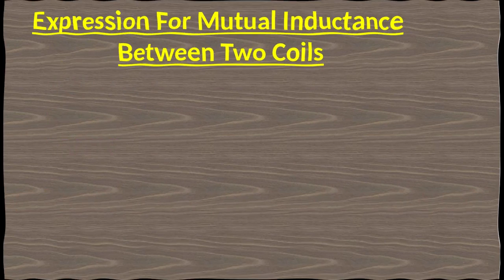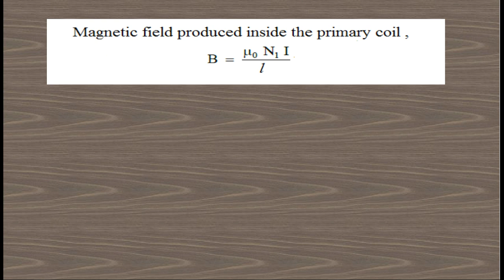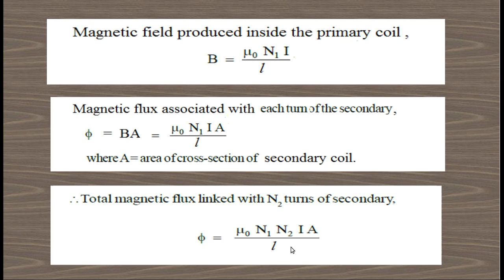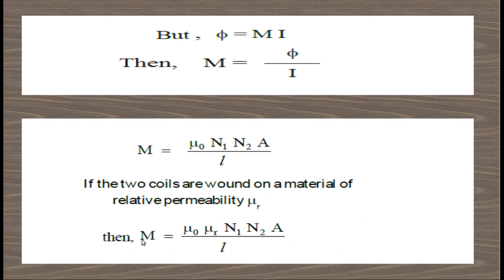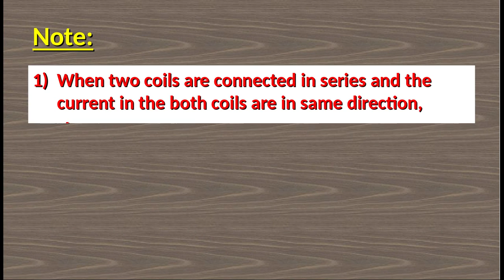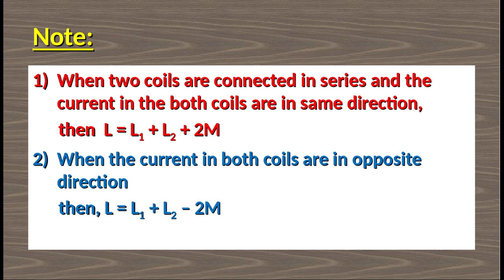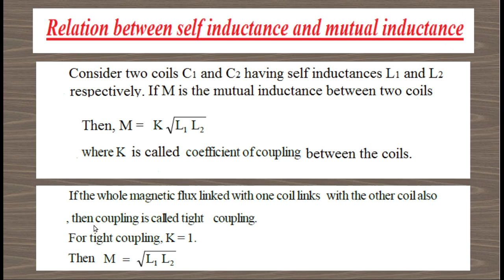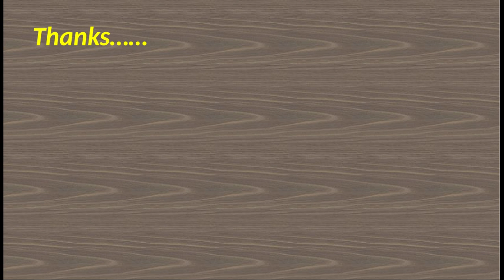MUTUAL INDUCTION BETWEEN TWO CO-AXIAL COILS / RELATION BETWEEN SELF AND MUTUAL INDUCTANCE MALAYALAM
Higher Secondary Physics Online Class in Malayalam.
NOTES * PROBLEMS * PREVIOUS QUESTIONS
CHAPTER 6 : ELECTROMAGNETIC INDUCTION